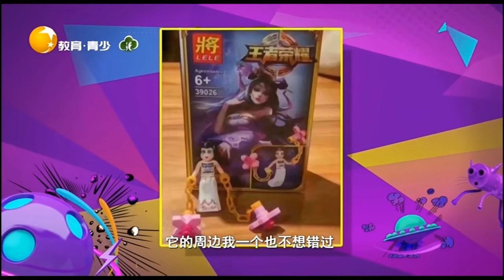大家都成雙成對怎麽就你單著？我能怎麽辦我也很絕望丨非常幽默 Very funny丨LiaoNing TV